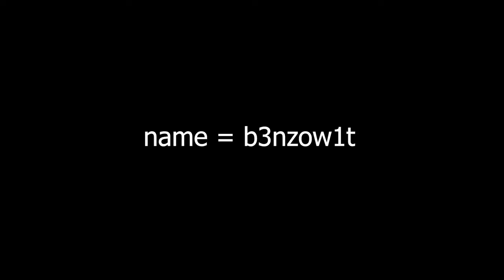Brawlhalla Ranked Part SeventyNine (platinum)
Made someone disconnect haha